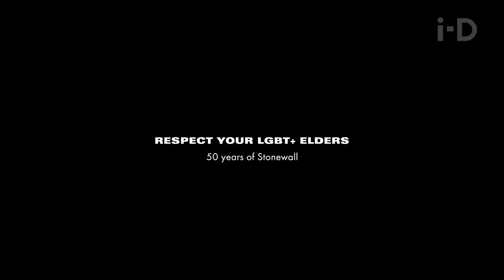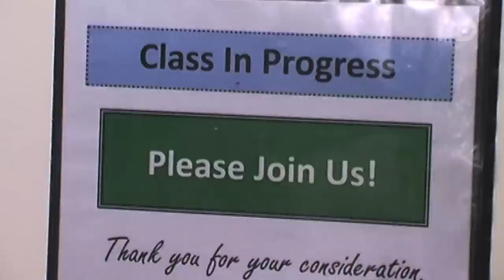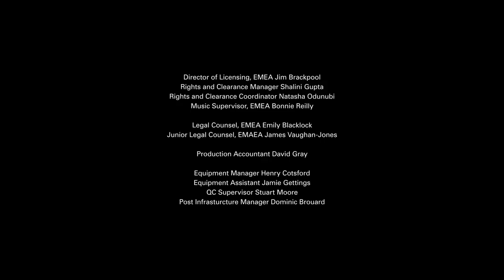The True Story Behind The Stonewall Riots | i-D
Fifty years on from the landmark Stonewall riots, the circumstances for NYC’s LGBT+ culture have changed exponentially. i-D celebrates the freedom given to today’s young LGBT+ population as a result of the previous generations’ fight. ⁣
We speak to eyewitnesses from the riot and members of the elderly LGBT+ community at New York's Sage Centre. ⁣
Join us in honouring those that fought for your freedom.⁣
Credits:⁣
With thanks to SAGE NYC
Host Louis Bubko
Director Tom Ivin
DOP Jordan Hall
Runner Jacob Tran
Exec Producer Declan Higgins
Head of Content Elektra Kotsoni
Senior Social Editor Danil Boparai
Motion GFX Designer Calum Glenday
Editor Isolde Penwarden
Assistant Editor Karolina Paczkowska
Sound Mix Matt Cheney
Colour Electric Theatre Collective
Colourist Ruth Wardell
Colour Producer Oscar Wendt
Production Manager Lauran Clark
Production Coordinators Rebecca Rainey, Georgia Chandler
Featuring Aaron Philip, Kai Bynes, Richie Shazam